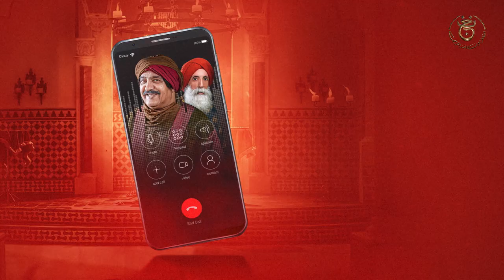كوزينة عاشور العاشر | الحلقة 9: نجية خثير